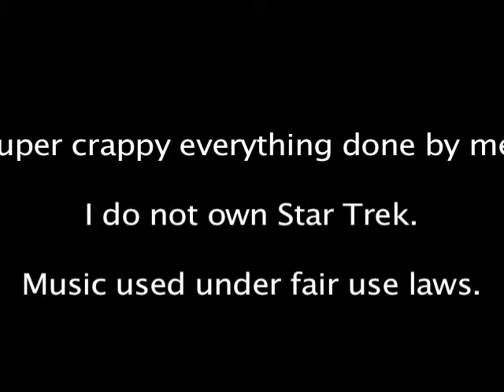Ship Short Render 1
Test render of a project. Loooottttts of work to do.